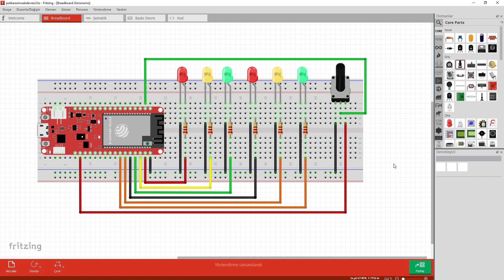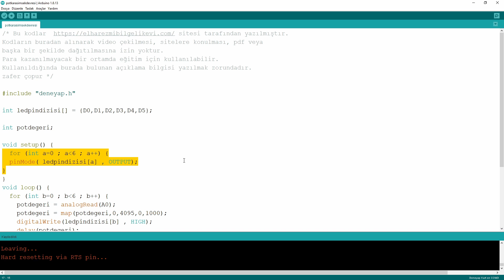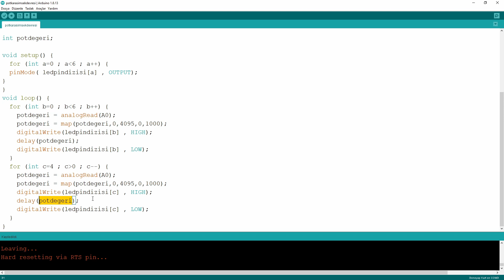Deneyap Kart-Bölüm24-Potansiyometreyle Karaşimşek Devresi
Deneyap kart kodlarına web sitemde android mobil uygulama kısmından ulaşabilirsiniz.